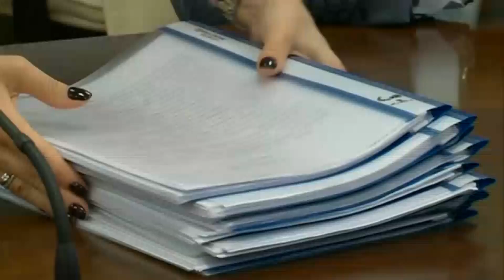Единая Россия вступила в предвыборную кампанию | ТНВ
Единая Россия сегодня вступила в предвыборную кампанию и представила список своих кандидатов в Центроизбирком.  В течение трёх дней документы будут проверять. 56 кандидатов списка уже сегодня получили право вести устную агитацию. Напомним, выборы в Госсовет 8 сентября. ЦИК продолжает сбор документов от партий и кандидатов-одномандатников. Кого выдвигают единороссы и какие у них планы на агитационную кампанию?

Координаты:
☎ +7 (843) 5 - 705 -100